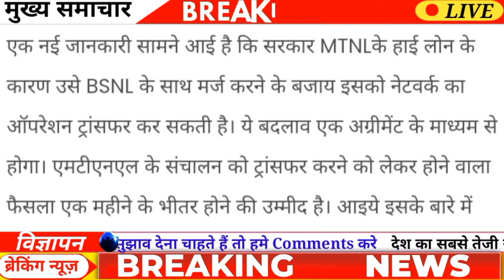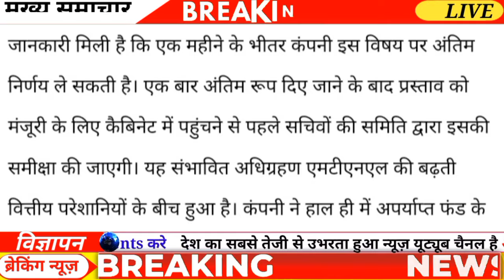BSNL और MTNL को लेकर बड़ी ख़बर, अब बदल जाएगी कंपनी की सारी पुरानी परेशानियां || career future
BSNL और MTNL में बड़ा करार अब बदल जाएगी कंपनी की सारी पुरानी परेशानियां || career future